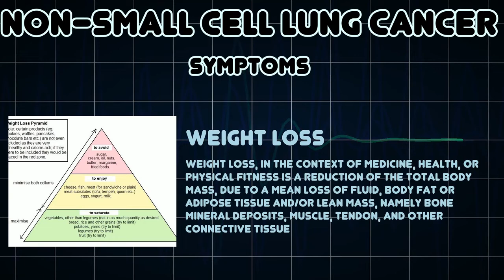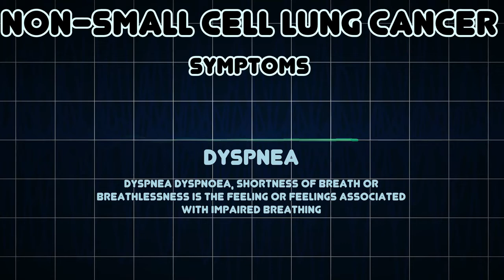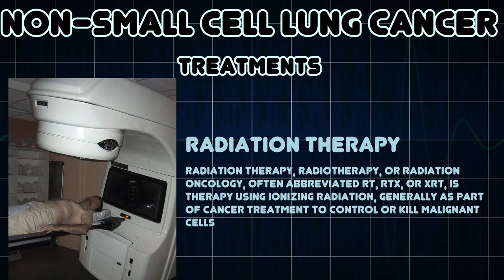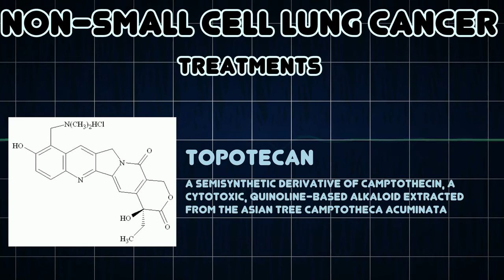"Unmasking Non-Small Cell Lung Cancer Symptoms!"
🌟 Hey, everyone! Welcome back to the channel! Today, we’re diving into a vital topic that can truly make a difference in people's lives: non-small cell lung cancer symptoms. 🚀

If you or someone you know is experiencing unexpected health changes, this video is for you! We’re breaking down the key symptoms to watch for, helping you stay informed and proactive. 👀

🔍 What are we covering?

Common early signs of non-small cell lung cancer 🩺
Differences between symptoms and what they could mean 💡
Important tips on when to see a doctor 🏥

Remember, knowledge is power, and early detection can save lives! Together, we can spread awareness and support those affected by this disease! ❤️